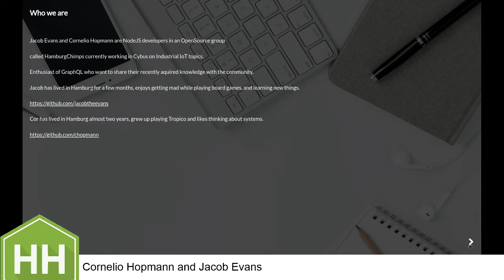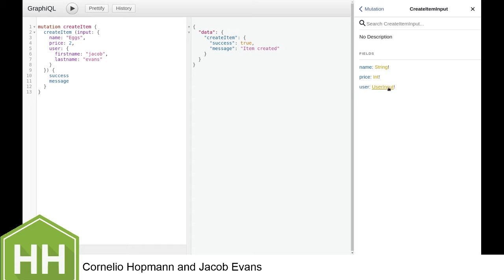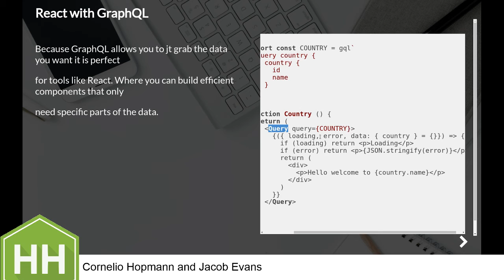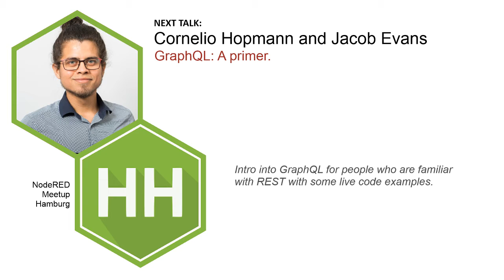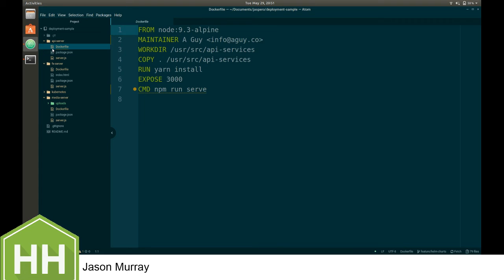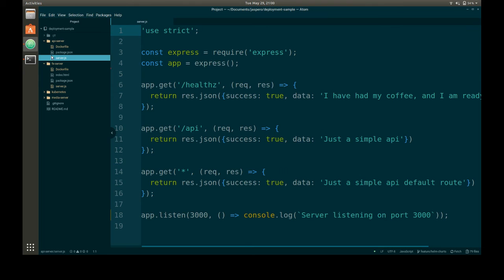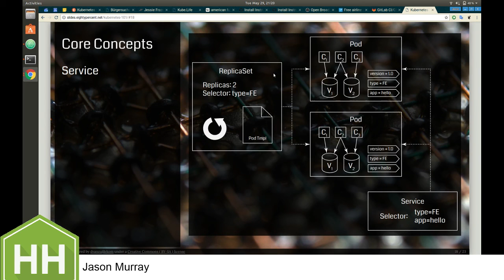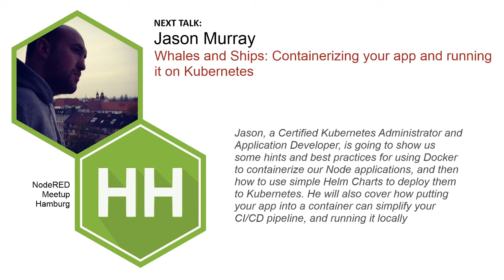Livestream von NodeHH Meetup #27